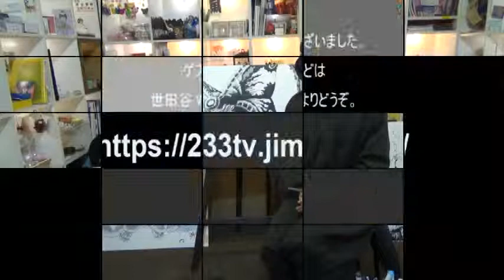世田谷Webテレビ（第637回：2018年12月06日）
・番組：「怪獣ライブペイント」 Vol.6
・司会：仁彩（怪獣イラストレーター）
 ・ゲスト：